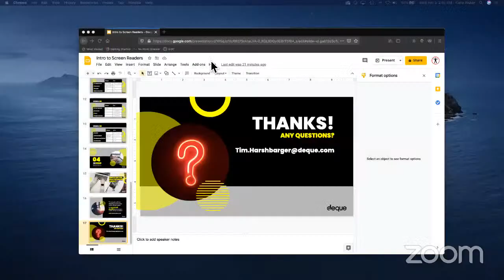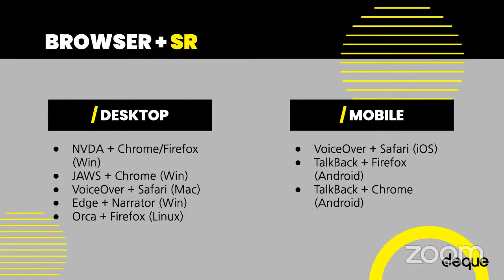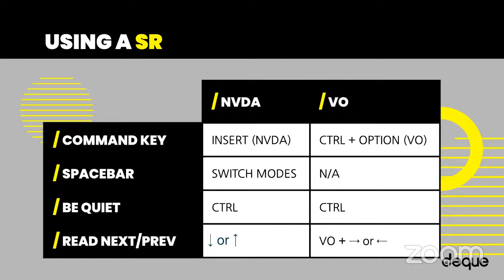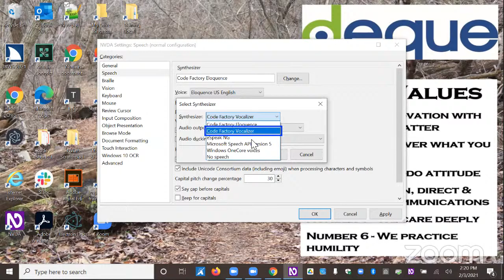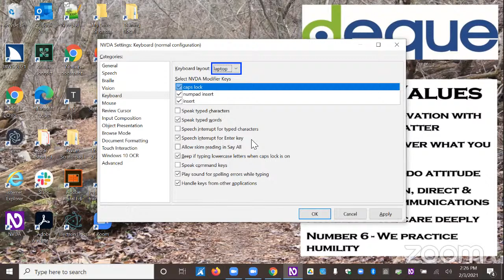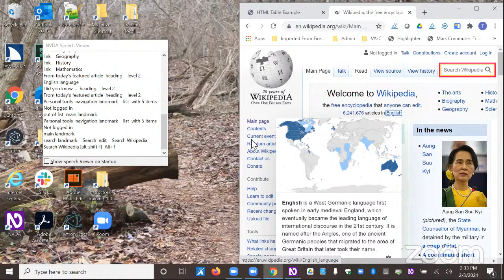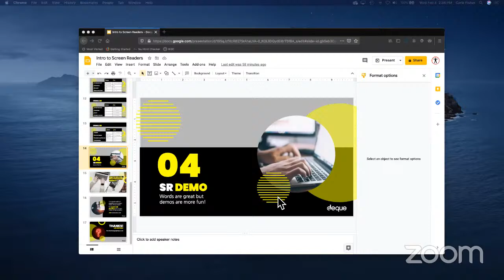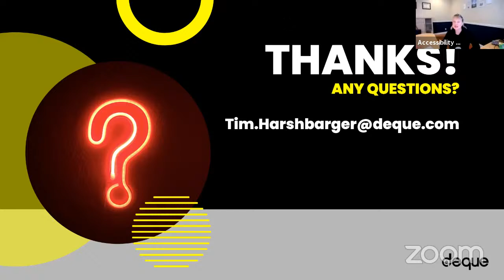Introduction to Screen Readers - Tim Harshbarger (A11yTalks - February 2021)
Screen readers are a type of assistive technology device that can help all kinds of people, including people with no vision, low vision, cognitive issues, or even non-disabled people who want to hear the words spoken aloud. Join in on the conversation as Tim discusses the best and most popular screen reader/browser combinations, explains some common screen reader commands, and leads us in a screen reader demo!

Recorded: February 3, 2021 (3pm ET)
Speaker: Tim Harshbarger (LinkedIn - @tim-harshbarger-2063995a)